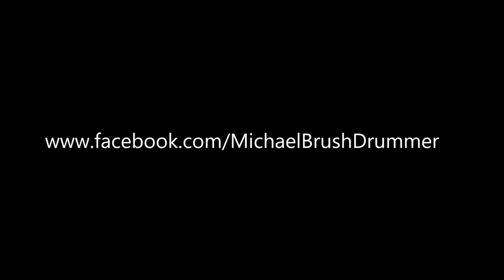Holy Tide - Eagle Eye - Drum Playthrough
Studio footage from the "Aquila" album sessions in August 2018.

The audio is from a different take to the one that was filmed, thus there are some slight differences.